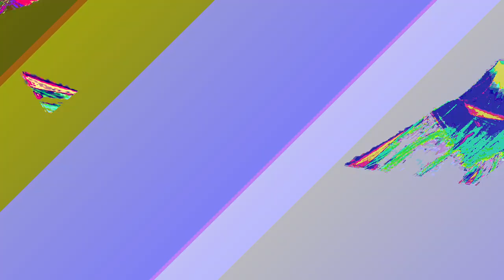[EPILEPSY WARNING] Movie 24 01 06 10h23m19s